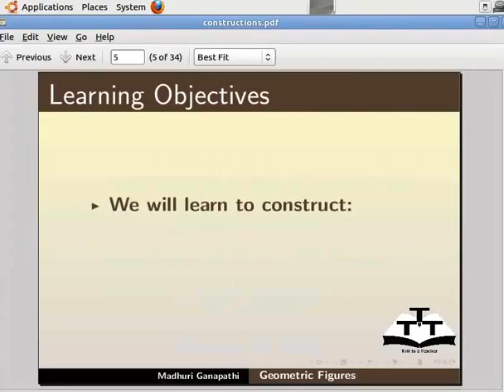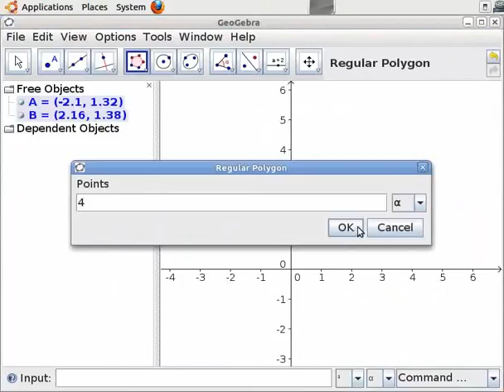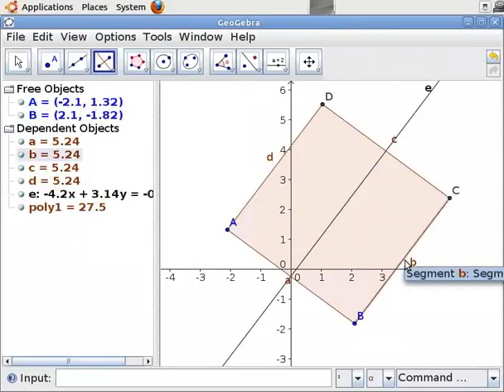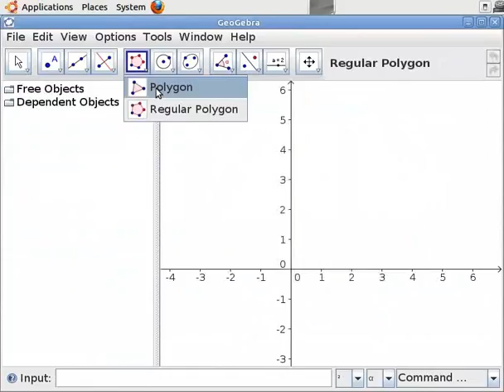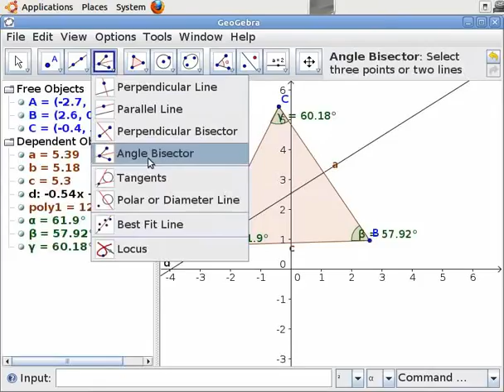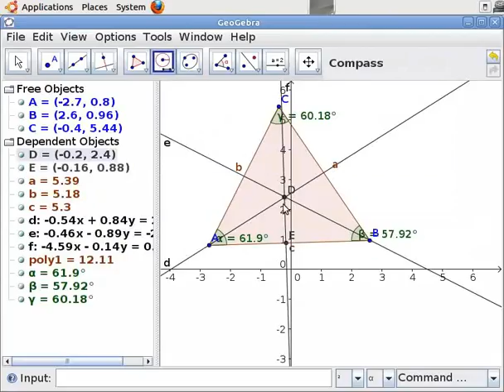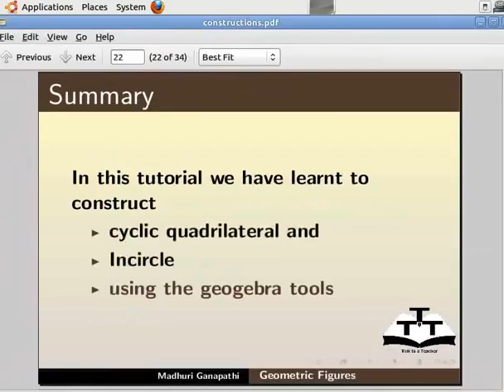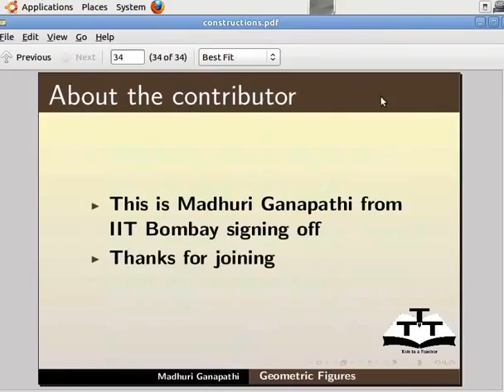Relationship between Geometric Figures - Malayalam